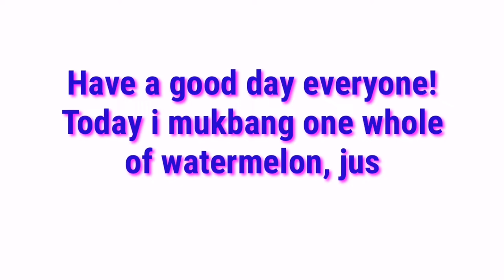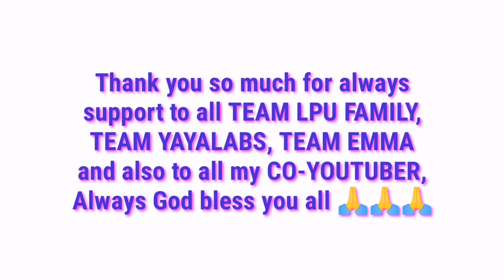ISANG BABAE NAG-MUKBANG NG WATERMELON | HONGKONG OFW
THIS VIDEO HAVE A CONTINUATION PART 2, I'M ENJOYING WHILE EATING THE WATERMELON  |   EMMA BARCENA